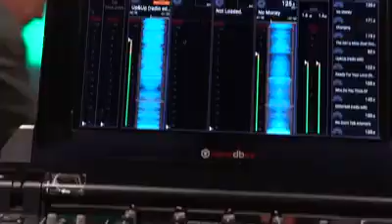Now available at IMPACT EGYPTE SOLUTIONS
PRO Pioneer DJ LINK enables you to sync lighting, visual, and pyrotechnics with audio played on our directly professional DJ set-up. Widely used by DJs at major festivals and clubs around the world, this set-up includes the CDJ-2000NXS2 Pro-DJ multiplayer and the DJM-900NXS2 Pro-DJ mixer. The integration allows syncing between lighting show visual effects and DJ performances across Avolites’ software platformsAvolites Jean William